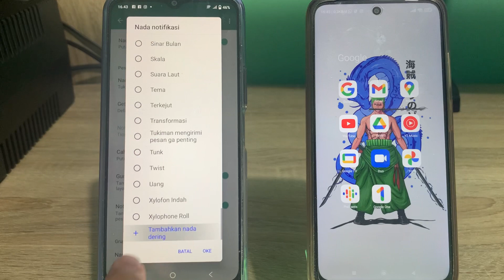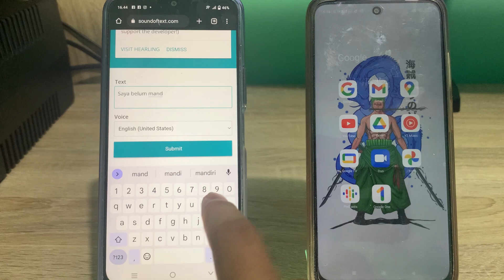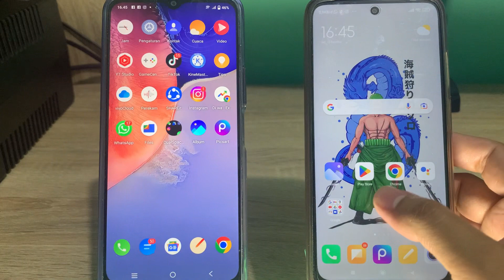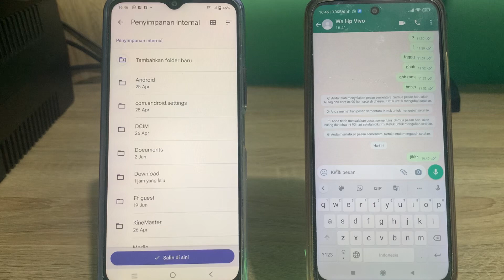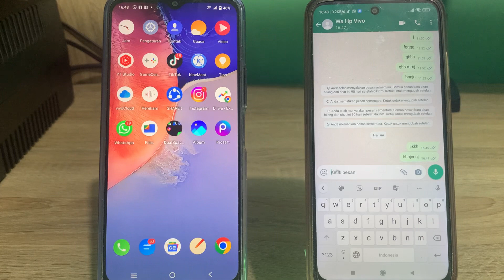Cara Mengatasi Tidak Dapat Menambahkan Nada Dering Khusus Di WA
cara mengatasi tidak dapat menambahkan nada dering khusus di wa - kenapa tidak dapat menambahkan nada dering kustom di wa? simak tutorial pada video ini untuk mengatasi masalah tersebut. Dan untuk tutorial ini kami praktekan langsung di hp android vivo y15s terbaru 2022.